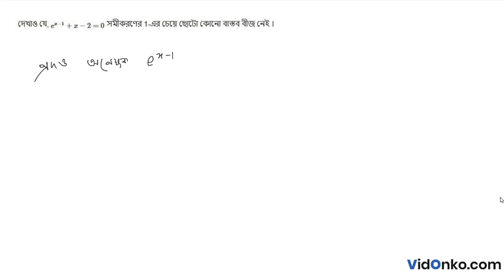West Bengal Council of Higher Secondary Education (WBCHSE).through video for question 10.B(3)(4),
Get free Maths book video and PDF solutions in Bengali for S N Dey. Free answer and explanation through video for question 10.B(3)(4), of Chapter Differentiation from S N Dey followed for Class 12, West Bengal Council of Higher Secondary Education (WBCHSE).